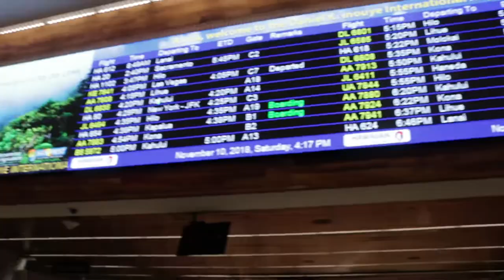Trailer to Kauai Documentary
Trailer for our short documentary of our Kauai clinics.

Video produced by Jugga: @dajugga